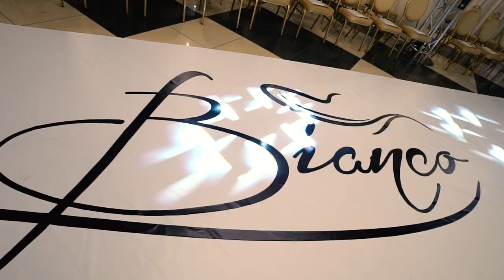Ежегодный показ новой коллекции свадебных платьев Corvo Bianco.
Перед началом следующего года мы создаем новую свадебную коллекцию и презентуем ее на таких закрытых показах.
Понравившиеся платья с этого момента можно заказать или купить из наличия.